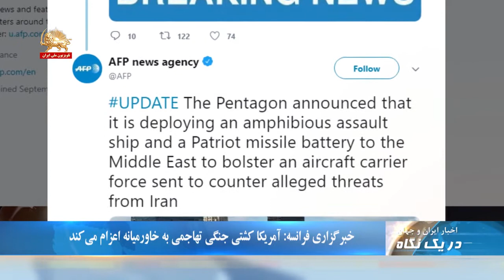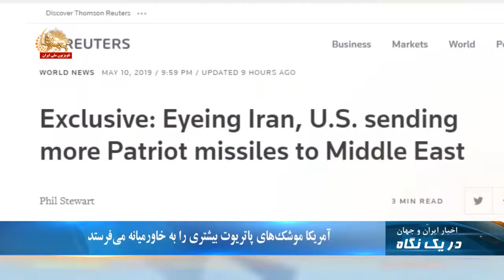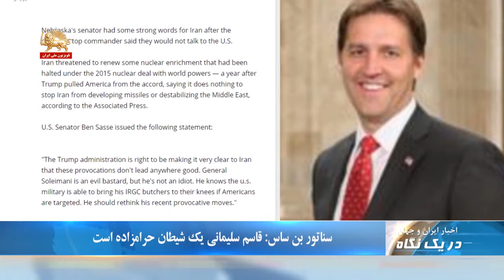سناتور بن ساس: قاسم سلیمانی یک شیطان حرامزاده است - در یک نگاه